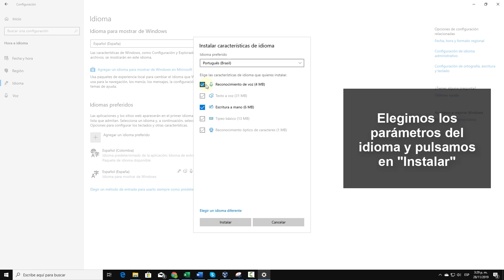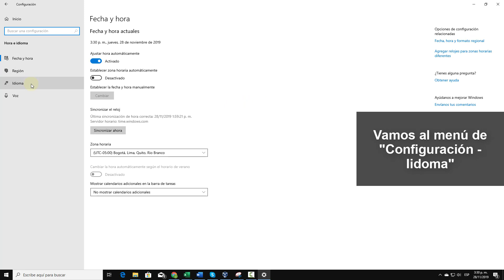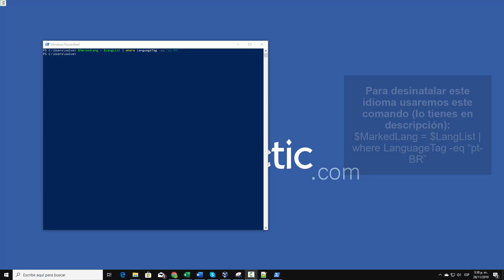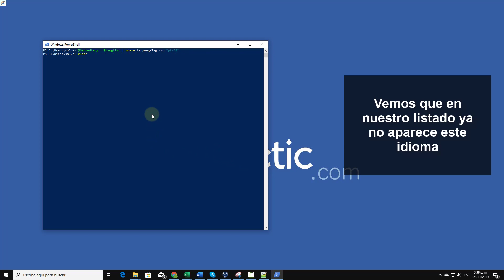Cómo instalar o desinstalar paquete de idioma Windows 10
Videotutorial de Solvetic para poder instalar o desinstalar un paquete de idioma en Windows 10. ⭐TUTORIAL COMPLETO

Videotutorial para poder habilitar o deshabilitar un paquete de idioma en Windows 10. Veremos cómo podemos instalar un paquete de idioma manualmente en Windows 10 y cómo quitar u idioma en Windows 10 que no queremos.

 》CAPÍTULOS《

𝟏. Cómo instalar  paquete de idioma Windows 10

𝟐. Cómo desinstalar paquete de idioma Windows 10